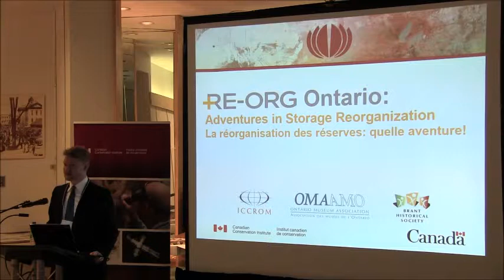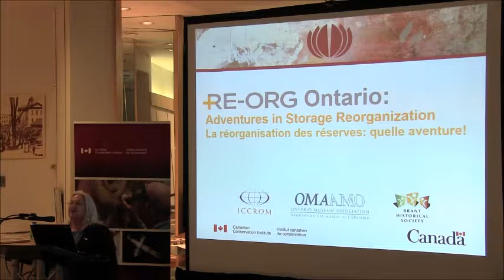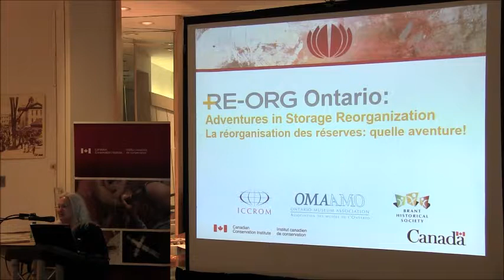RE-ORG Canada: Simon Lambert (CCI) and Lana Jobe (Brant Museum & Archives)(1/16)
RE-ORG Canada (Ontario) conference welcome speeches by Simon Lanbert (CCI) and Lana Jobe (Brandt Museum & Archives) on the 27th of March 2015. "Adventures in Storage Reorganization. La reorganisation des reserves: quelle aventure!"